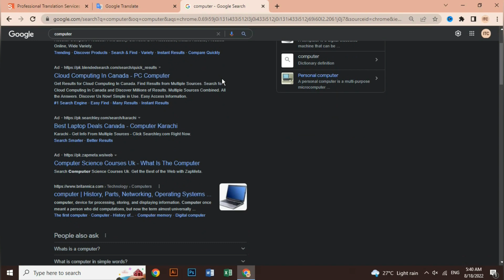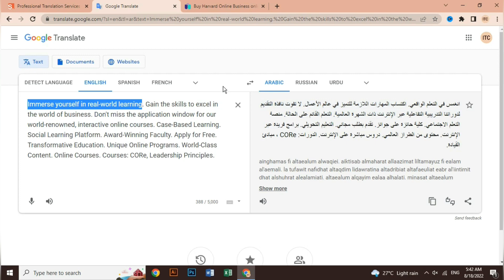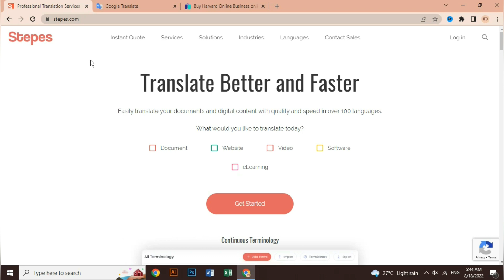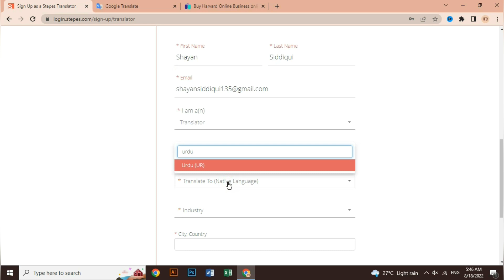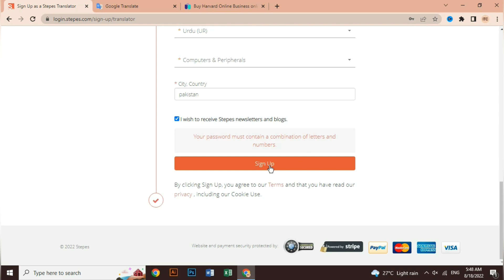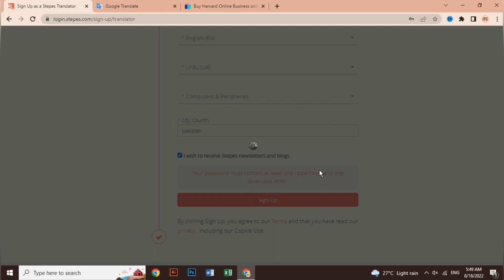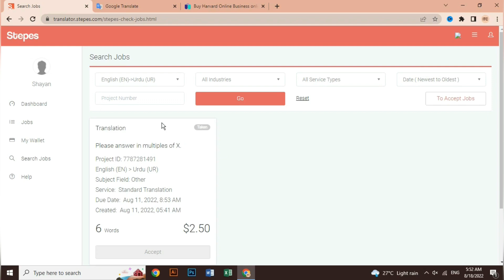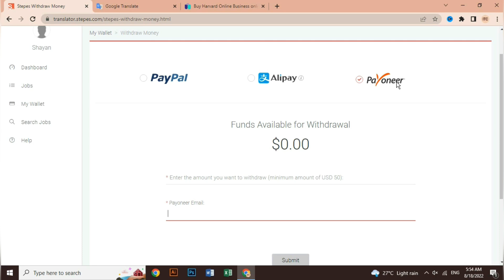How to Earn Money by Copy Paste Without Investment | copy paste kar k paisy kaisy kamaye | INFOTECH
How to Earn Money by Copy Paste Without Investment | copy paste kar k paisy kaisy kamaye | INFOTECH COMPUTER ITC

Salam guys today I will teach you simple work You can earn a lot of money by doing it.
you just have to Copy Paste work and earn a good amount of money with only so few jobs. This job is very comfortable for students / Females  who can search for part-time work. So enjoy a video and earn a good amount of money.